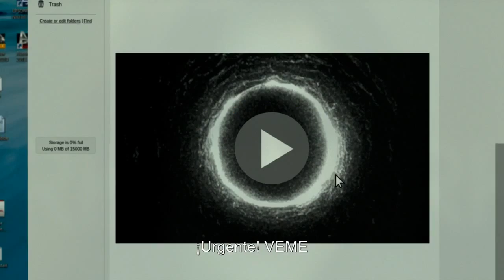MorirasEn7Dias - michelle giovanni torres